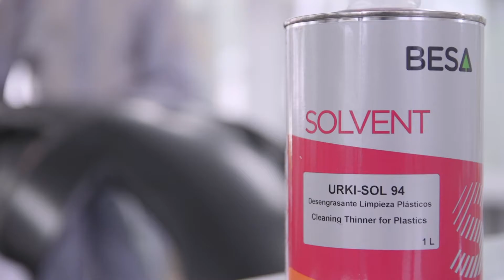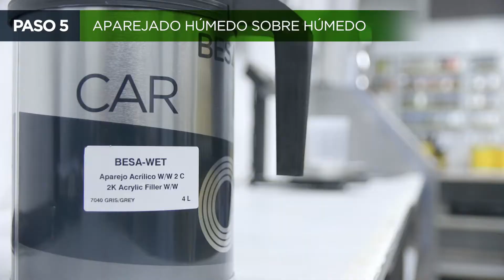Pintado de Paragolpes Nuevo No IMPRIMADO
Aprende a Pintar una pieza de plástico nueva no imprimada como un paragolpes en el taller de chapa y pintura. Descubre todos los pasos para reparar y pintar una pieza de plástico negra de un coche, un tipo de trabajo habitual para el profesional carrocero.

En la actualidad, la gran mayoría de fabricantes de vehículos suministran como recambio las piezas de plástico con un tratamiento de fondo previamente incorporado (imprimación).

Por otro lado, existe también la posibilidad de que la pieza nueva no contenga esa capa de imprimación previa, lo cuál influirá a su vez en el proceso de pintado de la pieza de plástico, siendo necesario por parte del profesional la aplicación de un promotor de adherencia o imprimación que optimice el anclaje de las capas posteriores.

¿DUDAS O COMENTARIOS? 🤔
No dudes en dejar un comentario o sugerencia en los comentarios del vídeo.

No te pierdas otros contenidos de BESA LAB dirigidos a ayudar y formar al pintor profesional de chapa y pintura: